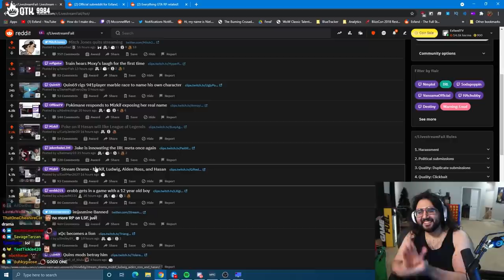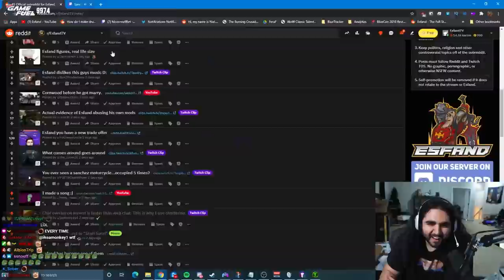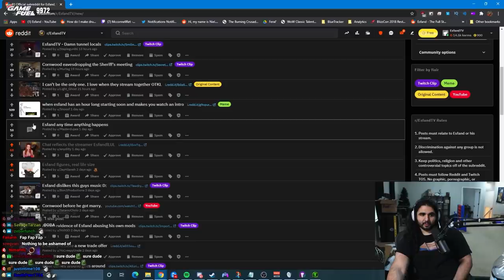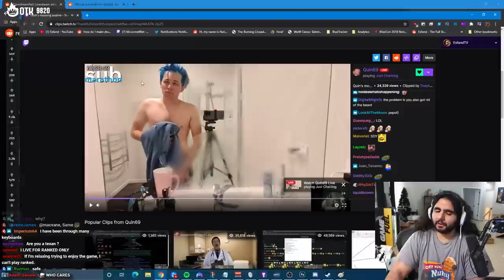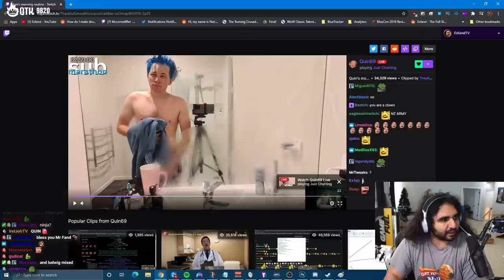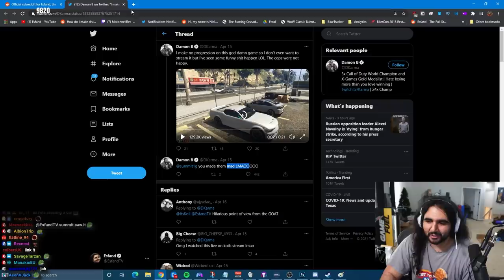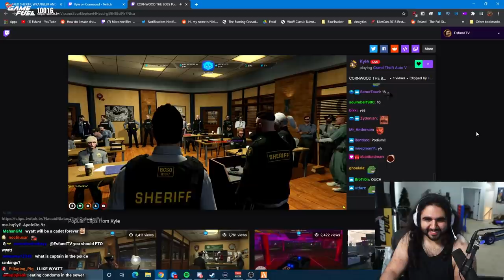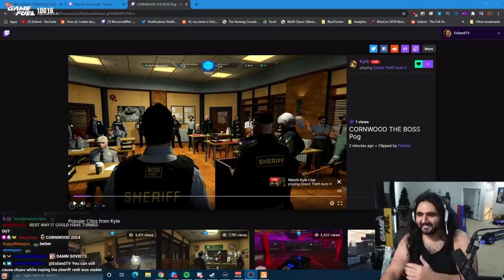THIS Song is taken out of context so badly..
EsfandTV​ [Other Hashtags]